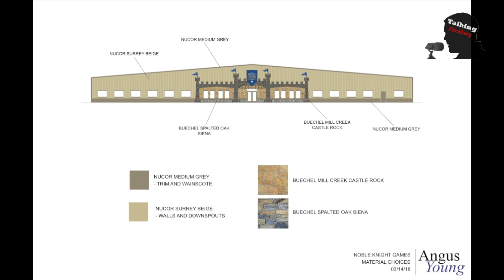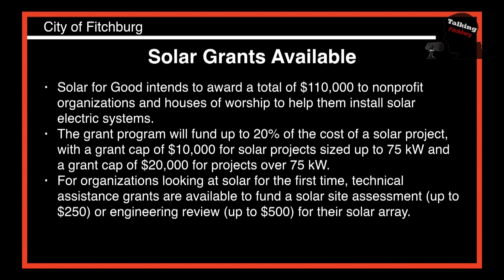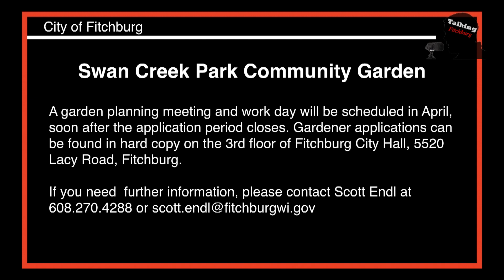Talking Fitchburg Headlines 4-5-18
Check out today's headlines from Talking Fitchburg!